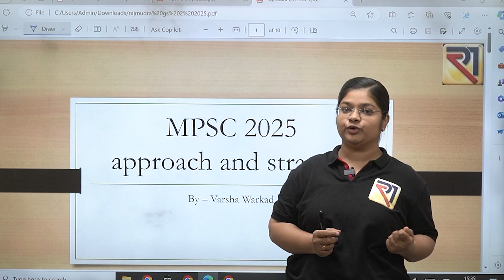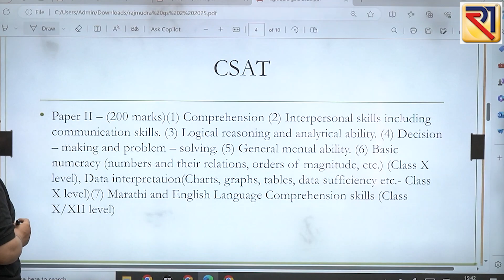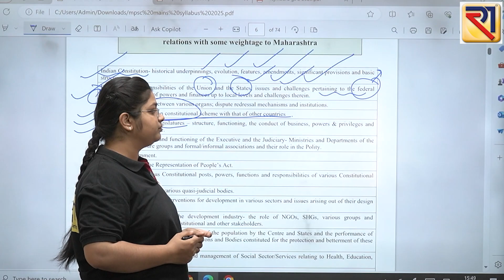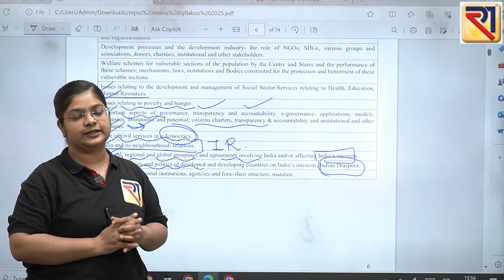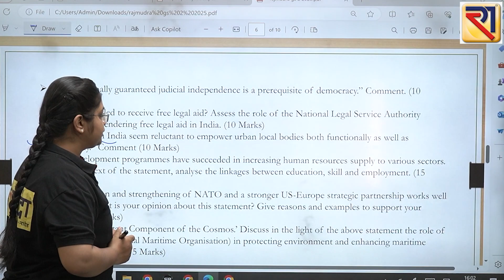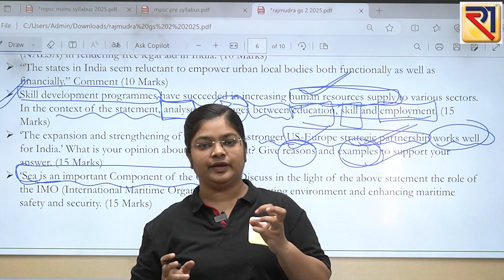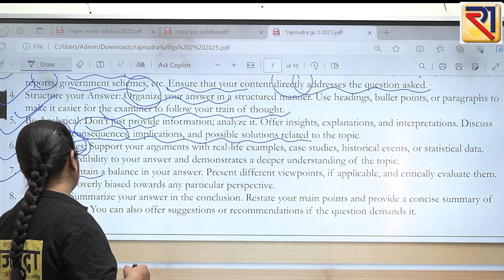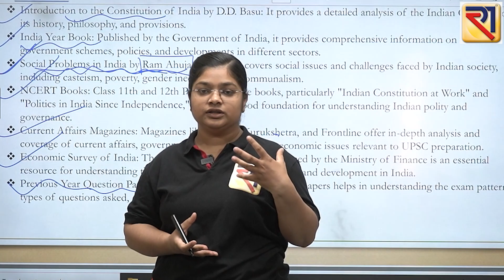Mpsc exam prelim pattern 2025 | Manohar Bhole | Rajmudra Academy | Hindi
Strategy And Approach For Upcoming 2025 Descriptive Pattern Examination
✨मनोहर भोळे'ज्,✨
✨️राजमुद्रा अकॅडमी, पुणे ✨
🤝Trusted MPSC Platform..
   New NCERT Special Batch..
🕰️lectures तुमच्या सवडीने कधीही पाहता येतील.
⏳ कालावधी : 1 वर्ष
🆓 नावनोंदणी सुरु 👆🏻
⏳Experience It⌛️

बॅचची वैशिष्टे :

1. मराठीत upsc  करणाऱ्या विद्यार्थ्यांसाठी अतिशय उपयुक्त
2. विषय समजून देण्यावर भर
3. PDF स्वरूपात नोट्स
4. UPSC दिलेल्या अनुभवी शिक्षकांचे 800 पेक्षा जास्त Lectures
5. Study स्ट्रॅटजी वर Special Lectures
6. निबंधाची विशेष तयारी (40+ Lectures)
7. सरावासाठी प्रश्न

✳️ पुणे शाखा✳️
Rajmudra MPSC, UPSC Academy Pune.